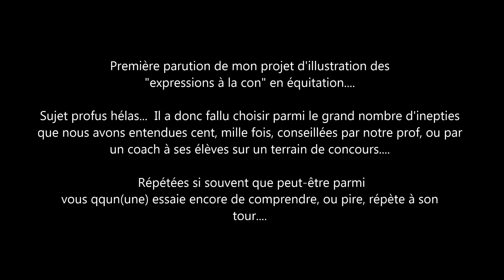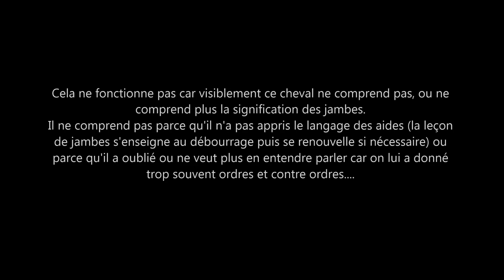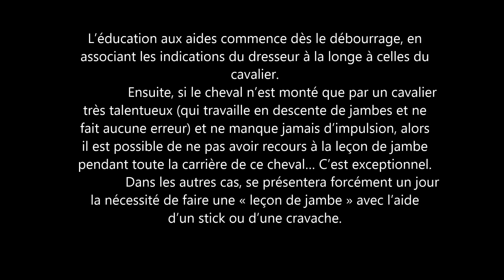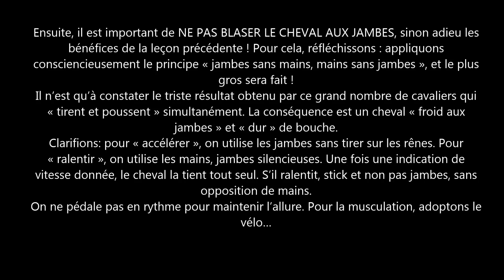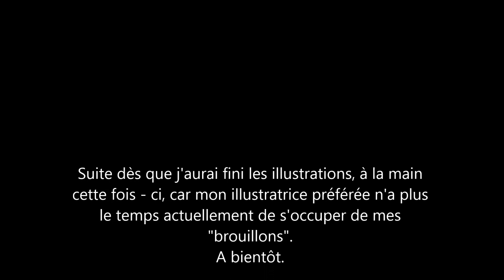dessin animé plus de jambes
Premier mini-film "pédagogique": mise en forme du projet B.D. sur les "expressions à la con" en équitation "moderne".